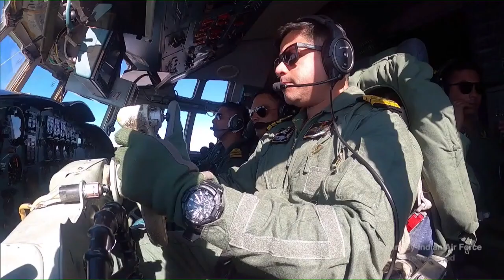Republic Day 2023 Kartavya Path fly past 50 aircraft